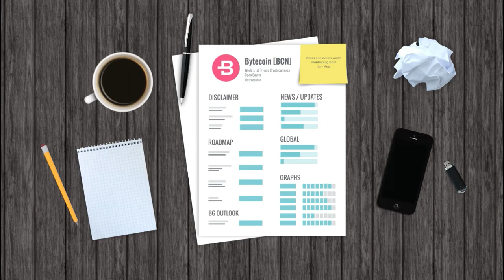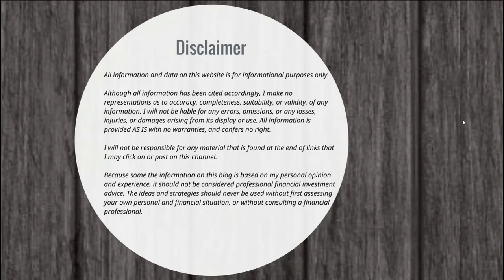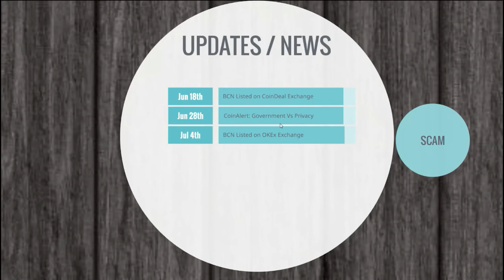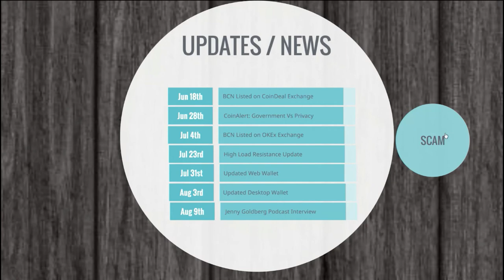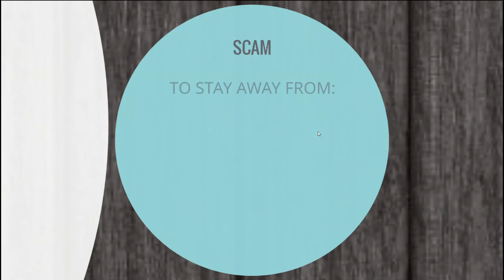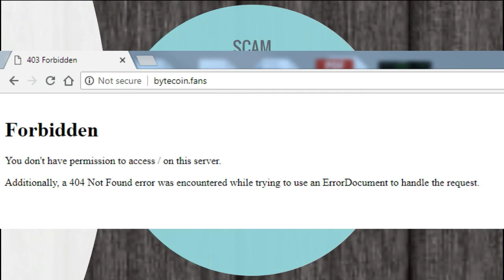Bytecoin [BCN] Updates & News Summary & Community SCAM // Bytecoin Guru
Welcome, Bytecoin Enthusiasts!
Here are the topics we covered in this one:

IMPORTANT DISCLAIMER- 0:55
UPDATES & NEWS- 2:43
COMMUNITY SCAM: 9:00

Plenty more to come!

For More Bytecoin Related videos visit

BYTECOIN.GURU - YOUR BYTECOIN GO-TO

This is where you will be able to see and read about
everything Bytecoin related.
Resources, Technical Analysis, News & Updates and even
a Community Forum!